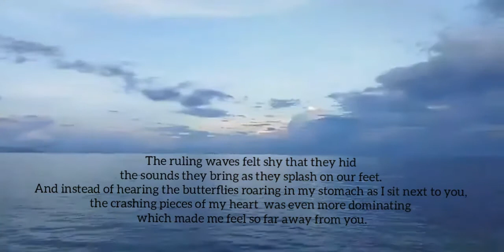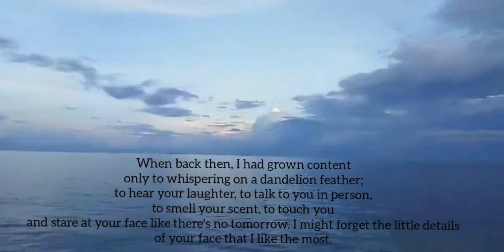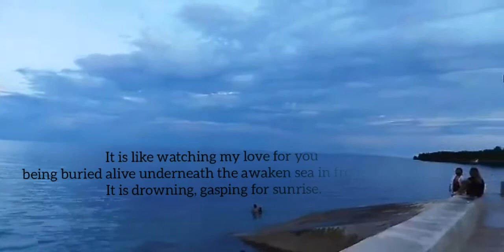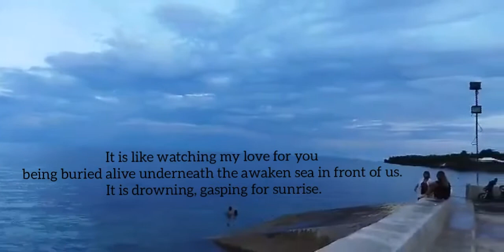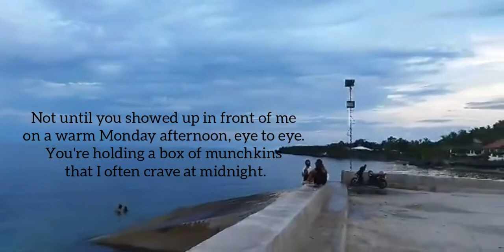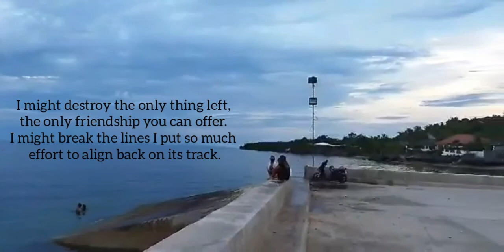Still In Between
Still In Between is a part of my TSP poetry collection. This is one hell the longest spoken poem I made. It is special and I want to protect the content so I hope you guys understand that I will not display it here in the description section, however, you can access my wattpad account and read The Sanctuary of Pain poetry collection.

Let me introduce myself again, I am a writer and a poet of my own. Sunskiee is my pen name but I am using 'Fleeting Sunshine' as a form of preserving my original pen name: 'delicatesunshine'. Thank you, sunskiees 💙